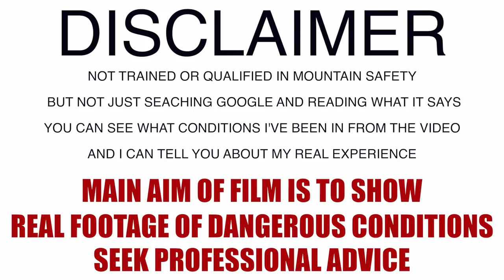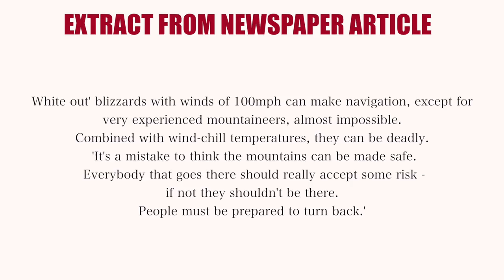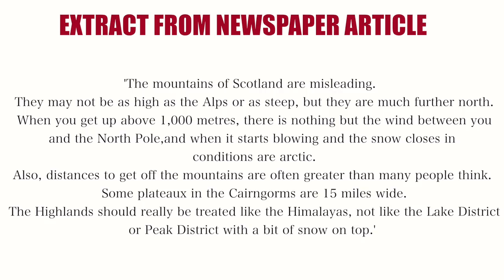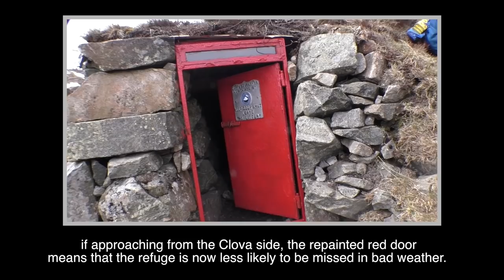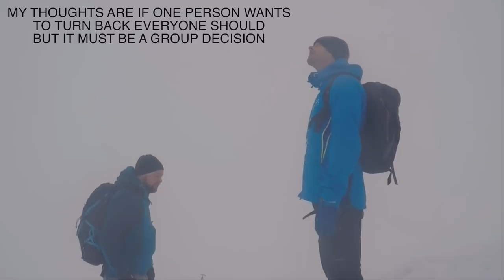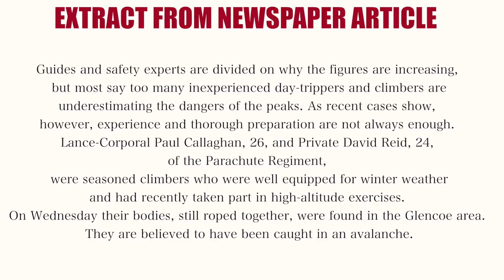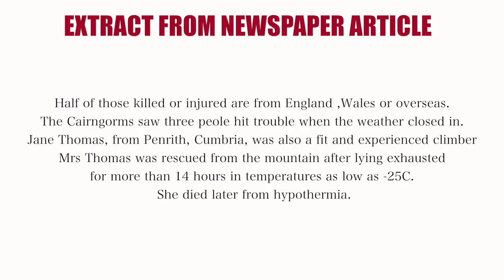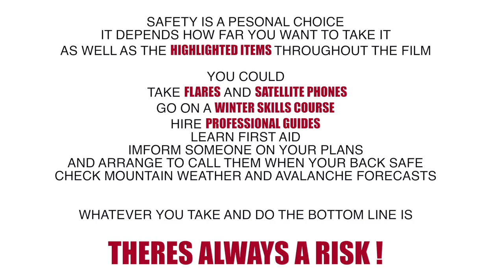Beginners guide to Wild winter weather in the Scottish mountains.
This wasn't filmed as a guide but i've tried to edit it as one as best i could.
Picture quality and sound levels vary due to using different cameras through several years.
NOT INTENTED AS A TUTORIAL BUT A VISUAL GUIDE / EXAMPLE OF MORE EXTREME WINTER MOUNTAIN WEATHER.
Unless your a professional mountaineer as opposed to a youtube wild camper you probably don't want to be out in any conditions more exteme than those in this film.

GRAPHICS BY BLUEGREEN